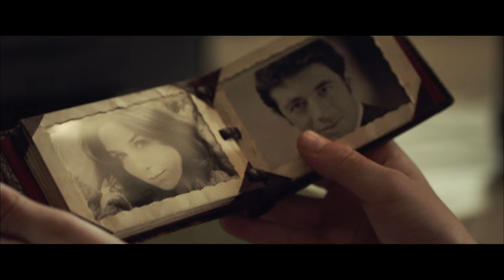Un Sac de Billes (Trailer) - Sortie : 25/01/2017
Un Sac de Billes
avec Patrick Bruel, Elsa Zylberstein, Bernard Campan, Christian Clavier, Kev Adams